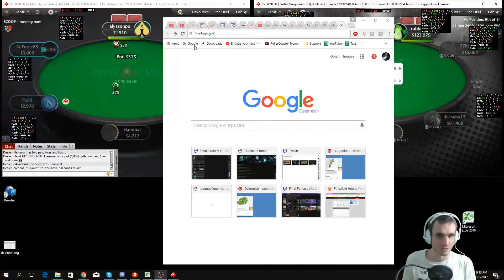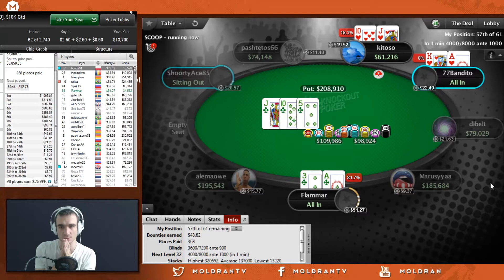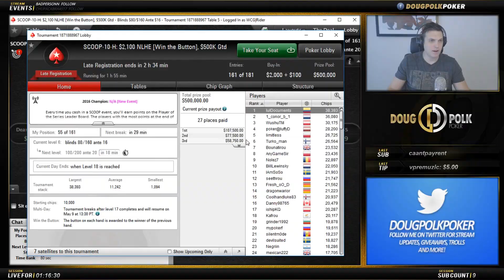Poker Daily Highlights | Ep. 40 | DougPolkPoker, Moldran, ALLinPav, jcarverpoker, LexVeldhuis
🤖  Thanks to the streams that make this clip possible:

00:03 | DougPolkPoker - DougPolkPoker's Open-door Policy

00:47 | DougPolkPoker - $2100 SCOOP + ITM in a freeroll + 5% Giveaway!

01:19 | Moldran - Moldran | Improving Every Day! BR: $230

01:36 | ALLinPav - Hey, I'm 24, !single and looking for energy and to know what a scoop is

02:20 | jcarverpoker - More like Smooth Carver

02:25 | Moldran - Moldran KINGS Domination

02:54 | jcarverpoker - SCOOP $2K Win the Button NLHE, $1K HORSE @JasonSomerville

03:24 | Moldran - Moldran looking for Stefaniagirl, is a tight girl

03:54 | jcarverpoker - Jason Somerville Reads Phil Galfond In Razz

04:54 | LexVeldhuis - $215 NL Omaha Bounty SCOOP!

05:26 | LexVeldhuis - 25 left ITM Big $22 - $1850 1st place

05:58 | nanonoko - NANONOKO !twitchprime

06:30 | Moldran - Moldran | Improving Every Day! BR: $230

06:60 | jcarverpoker - Evaluating hands in SCOOP-09-H ($1k HORSE) "We flop a... He has a..." @JasonSomerville [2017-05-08]

07:54 | StonesLivePoker - $5/$5 NLHE w/Kelly Winterhalter & Justin Kelly  - Monday, May 8, 7PM PT

08:23 | DougPolkPoker - $2000 NL + Giveaway!

08:55 | PokerStaples - SCOOP 2017 Day 2 !8th

09:21 | DougPolkPoker - Tournaments for money

09:53 | tonkaaaaP - Day 2 of $2100, $276000 1st. First XL INFERNO events as well! @tonkaaaaP

10:11 | DaVitsche - Talking about cooler hands... FeelsBadMan

🤖  Music Credits

Gamebot Poker is the best place to watch the latest and greatest Poker gameplay highlights. We feature clips from your favorite Twitch streamers, like Doug wcgrider Polk, Jason jcarver Somerville, Jaime pokerstaples Staples, Randy nanonoko Lew, bigdogpckt55, butterspoker, dutchboyd and adrianfenixx.

Some of the most recognized names in